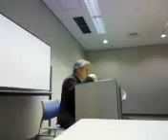第12回セミナーvol.2 定額交付金の支給制限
吉田つとむ後援会の第12回セミナーは、vol.2 定額交付金の支給制限の問題から始まる。麻生首相が言い出した所得制限の発想。作業事務費　830億円　記:吉田つとむ